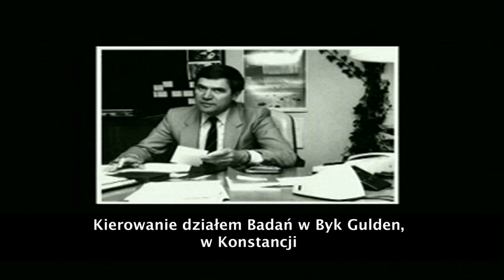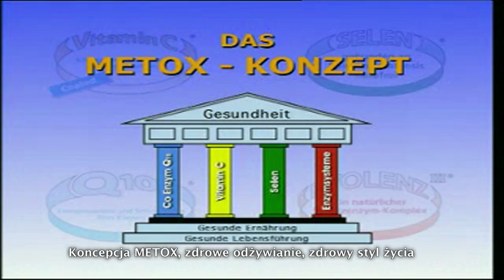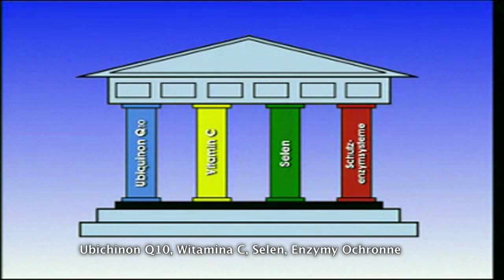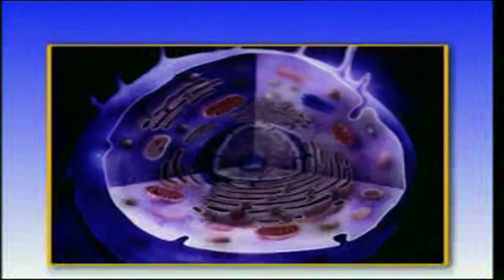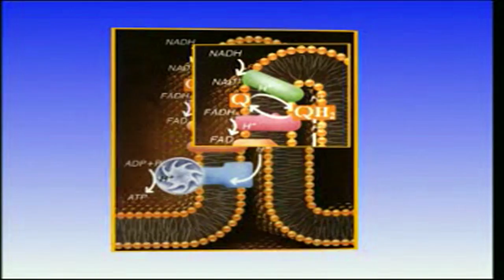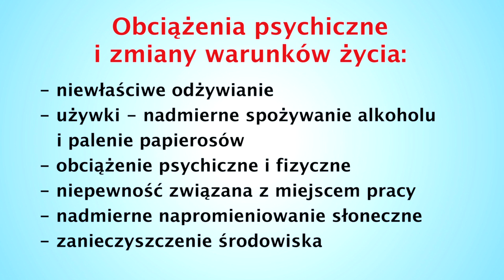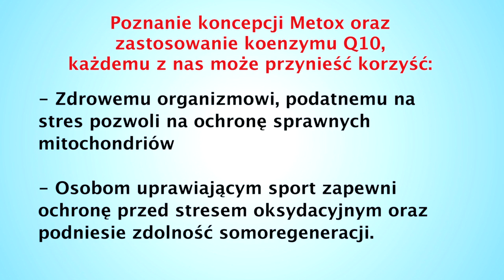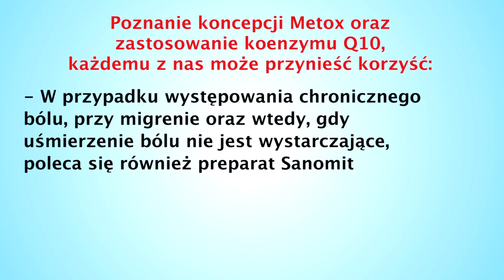Dr Franz Enzmann i początki medycyny mitochondrialnej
Wywiad z prekursorem medycyny mitochondrialnej dr F. Enzmannem - na temat wpływu mito-medycyny na zdrowie człowieka oraz przyczyn i sposobów leczenia chorób wynikających z zaburzonej pracy mitochondriów.

Dlaczego liczne, trudne do zdiagnozowania dolegliwości, choroby degeneracyjne, chroniczne zmęczenie, czy ogólnie biorąc procesy starzenia się, są konsekwencją zakłóconej pracy mitochondriów?

Czym są substancje mitochondrialne? W jaki sposób powinny być dawkowane? Dlaczego są one niezbędne naszemu organizmowi we wszystkich procesach wytwarzania energii oraz stanowią pierwszą linię obrony przed szkodliwymi, wolnymi rodnikami.